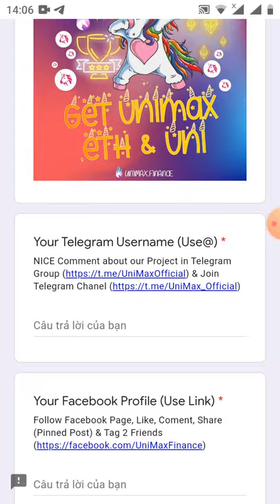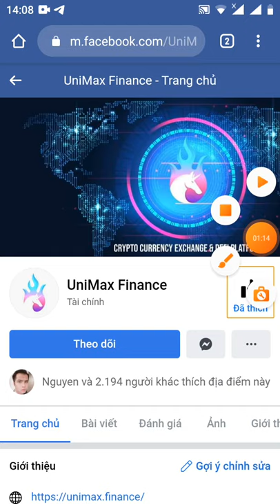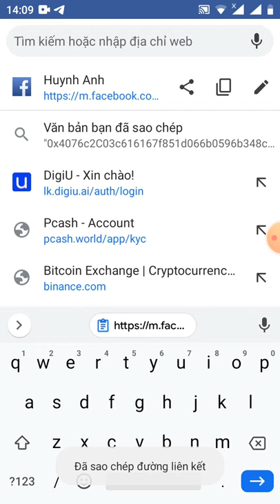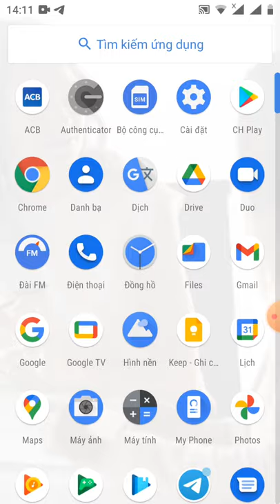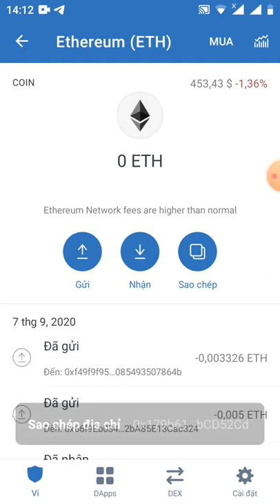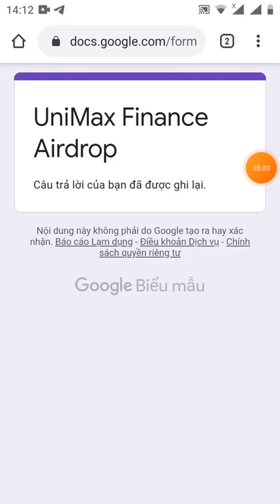HD nhận 15 UNEX( dự án tiềm năng)